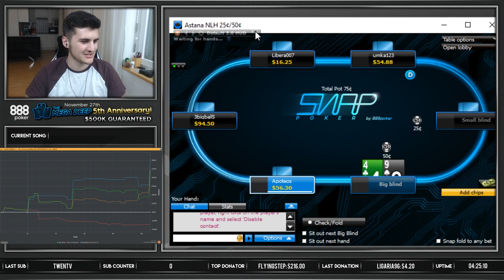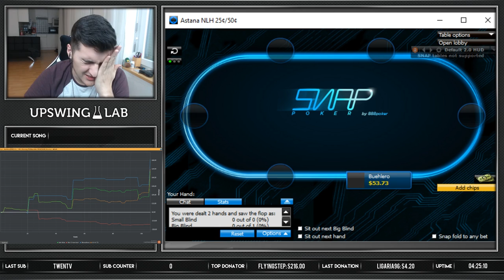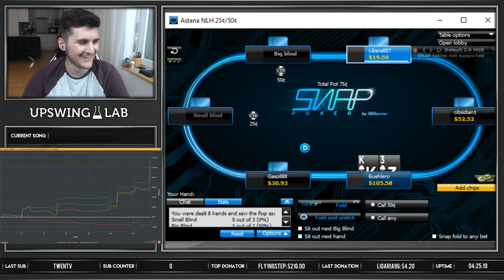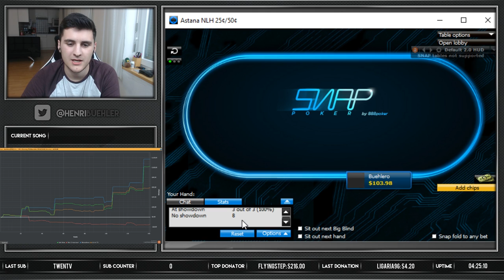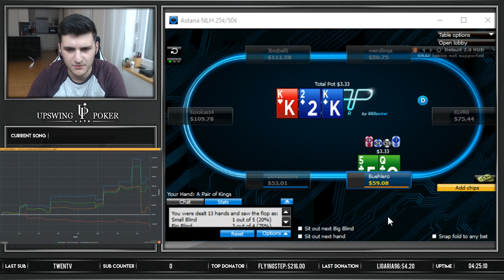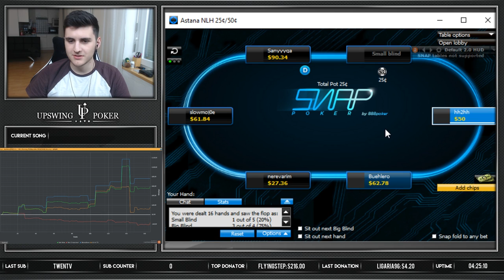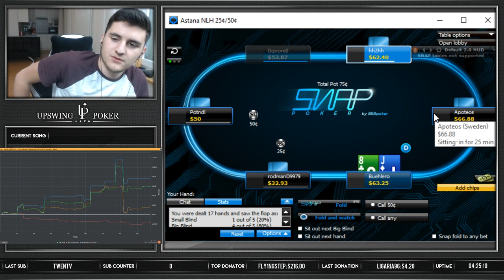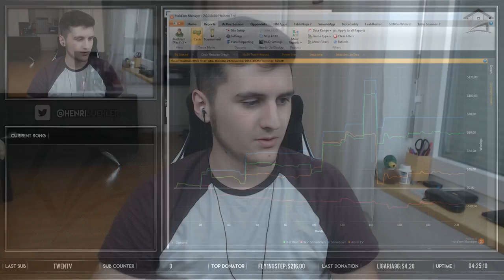CASH GAME CHALLENGE #02